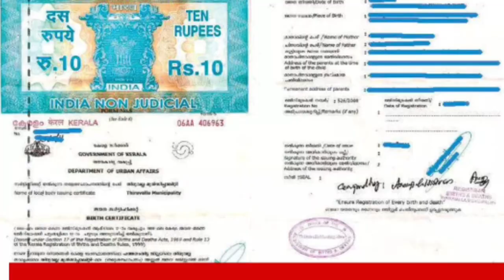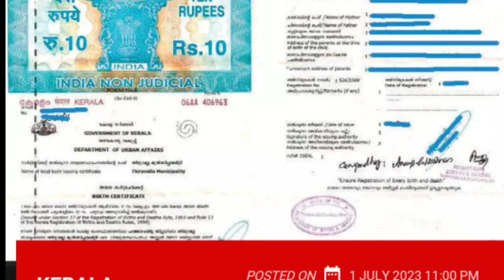ജനന സർട്ടിഫിക്കറ്റ് സർക്കാറിന്റെ പുതിയ ഉത്തരവ് വന്നു, ഇതുപോലെ തിരുത്തണം, birth certificate editing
ജനന സർട്ടിഫിക്കറ്റ് സർക്കാറിന്റെ പുതിയ ഉത്തരവ് വന്നു,ഇനി ആർക്കും തിരുത്താം, ഇതുപോലെ തിരുത്തണം,  A new government order has come for the birth certificate, now anyone can edit it, it should be edited like thisKerala ration distribution,Malayalam latest information, Malayalam latest news, Kerala latest news, KERALAMa latest information, Kerala weather update